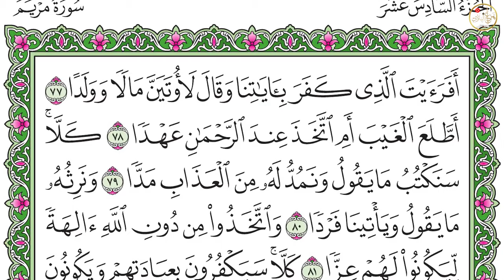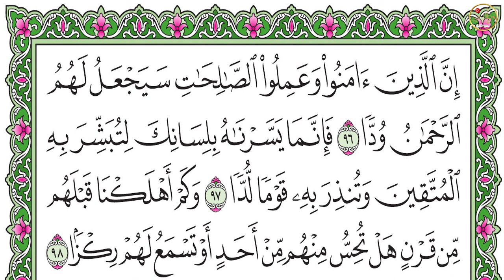راحة نفسية وتلاوة خاشعة 😌 سورة مريم هزاع البلوشي ارح سمعك وقلبك ♥️ 😌😪🎧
سورة مريم تلاوة خاشعة وراحة نفسية 😌
الشيخ هزاع البلوشي ارح سمعك وقلبك ♥️

قتاة عالم القران
◀ تابعني على الإنستقرام :
ــــــــــــــــــــــــــــــ­ـــــــــــــــــــــــــــــــ­ـ
ــــــــــــــــــــــــــــــ­ـــــــــــــــــــــــــــــــ­ـ
سورة مريم

 ✍🏼 قال الحافظ ابن رجب
    - رحمه الله تعالى - :
🌾 والاستغفار : طلب المغفرة ، والمغفرة : هي وقاية شر الذنوب مع سترها ، وكثيراً ما يقرن الاستغفار بذكر التوبة ،

🌾 فيكون الاستغفار حينئذ عبارة عن طلب المغفرة باللسان ، والتوبة عبارة عن الإقلاع عن الذنوب بالقلوب والجوارح.،
🌾 قال الحسن : أكثروا من الاستغفار في بيوتكم ، وعلى موائدكم ، وفي طرقكم ، وفي أسواقكم ، وفي مجالسكم أينما كنتم ، فإنكم ما تدرون متى تنزل المغفرة.
سورة مريم، السورة التاسعة عشر في القرآن، وهي إحدى السور المكيّة، ماعدا الآيات 58 و71 فهي مدنية. بلغ عدد آياتها 98 آية، ويوجد بها سجدة في الآية رقم 58، وتقع في الجزء السادس عشر. ونزلت بعد سورة فاطر، والسورة سُميّت على اسم العذراء مريم أم عيسى المسيح، لتكون بذلك السورة الوحيدة في القرآن التي سُميّت على اسم امرأة.

تبدأ السورة بقصة زكريا حين دعا الله دعاء خفيًّا أي من القلب بأنّ يجعل له وليًّا أو خلفًا، فاستجاب له الله ووهب له يحيى، ثم تأتي قصة مريم بنت عمران حين تمثل لها ملك في صورة بشر وبشرها بالمسيح، وتعجب قومها من هذا بعد ذلك، تشير إليه ثم يتحدث بإذن الله ليقول ويؤكد أن أمه مريم أشرف نساء الأرض، ويخاطب الناس بعد ذلك ويذكر لهم أن الله أوصاه بالصلاة والزكاة والبر بوالدت، بعد ذلك يذكر قصة إبراهيم مع أبيه وكيف كان يدعو أباه ليكف عن عبادة الأصنام، ثم يذكر الأنبياء الذين أنعم عليهم الله وكيف خلف من بعدهم خلف نسوا الصلاة واتبعوا الشهوات. وفي نهاية السورة تقريبًا استنكار كيف قال الذين أشركوا والذين كفروا أن الله اتخذ ولدًا، مؤكدًا أنه لا ينبغي له هذا، لأن كل من في السموات والأرض عباد الله.
ذُكر في صحيح البخاري أن أحد أسباب نزول سورة مريم هو تأخر الملاك جبريل عن تنزيله للوحي على النبي محمد، وذلك حينما سأله أصحابه عن قصة أصحاب الكهف وذي القرنين، ولذلك قد رجا النبي محمد من الله أن يأتيه جبريل بالوحي بشأن ما طلبه منه أصحابه، فشّق ذلك عليه مشقة شديدة، فلما نزل جبريل أخيراً بالوحي قال له النبي محمد: «أبطأت علي حتى ساء ظني واشتقت إليك»، فرد عليه جبريل: «إني كنت إليك أشوق ولكني عبد مأمور إذا بعثتُ نزلتُ وإذا حبستُ احتبست»، ولذلك نزلت الآية رقم 64 من سورة مريم: ﴿وَمَا نَتَنَزَّلُ إِلَّا بِأَمْرِ رَبِّكَ لَهُ مَا بَيْنَ أَيْدِينَا وَمَا خَلْفَنَا وَمَا بَيْنَ ذَلِكَ وَمَا كَانَ رَبُّكَ نَسِيًّا ٦٤﴾ [مريم:64].

كذلك هناك سبب لنزول الآية رقم 66: ﴿وَيَقُولُ الْإِنْسَانُ أَئِذَا مَا مِتُّ لَسَوْفَ أُخْرَجُ حَيًّا ٦٦﴾ [مريم:66]، فقد قال الكلبي أنها نزلت في أُبيّ بن خلف حين أخذ عظاماً بالية يفتها بيده ويقول: «زعم لكم محمد أنّا نبعث بعدما نموت».

كذلك ذُكِر سبب نزول الآية رقم 77: ﴿أَفَرَأَيْتَ الَّذِي كَفَرَ بِآيَاتِنَا وَقَالَ لَأُوتَيَنَّ مَالًا وَوَلَدًا ٧٧﴾ [مريم:77]، وهي قد نزلت في العاص بن وائل السهمي، وكان أحد المشركين، وكان لخباب بن الأرت دين عنده وهو كان أول من أظهر إسلامه، وكان العاص يؤخر حقه فأتاه يتقاضاه، فقال العاص: «لا أقضيك حتى تكفر بمحمد!» فرفض خباب وقال: «لا أكفر حتى تموت وتبعث»، فاستهزأ به العاص وقال: «إني إذا مت ثم بعثت ؛ جئني وسيكون لي ثم مال وولد فأعطيك»، ويقصد بذلك أنه أدخل الجنة بعد الممات استهزاءً بمعتقد المسلمين، ولذلك نزلت هذه الآية فيه.

كما ذُكِر أن الآية 96 من السورة قد نزلت لكي يخبر الله عباده أنه يغرس في قلوب عباده الصالحين مودة ومحبة، وقد ذكر الإمام جلال الدين السيوطي في كتابه لُباب النقول في أسباب النزول:

«أخرج ابن جرير عن عبد الرحمن بن عوف لما هاجر إلى المدينة وجد نفسه على فراق أصحاب مكة: منهم شيبة وعتبة ابنا ربيعة وأمية بن خلف، فأنزل الله ﴿إِنَّ الَّذِينَ آمَنُوا وَعَمِلُوا الصَّالِحَاتِ سَيَجْعَلُ لَهُمُ الرَّحْمَنُ وُدًّا ٩٦﴾ [مريم:96]، قال: محبة في قلوب المؤمنين.»
موضوعات السورة